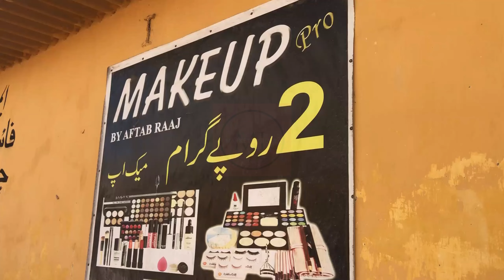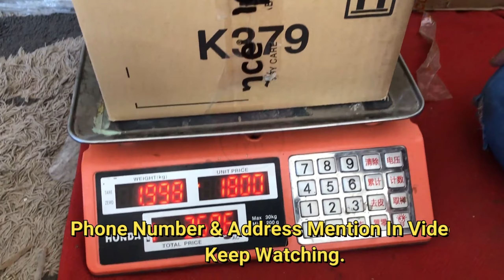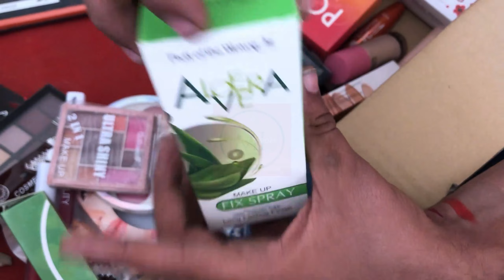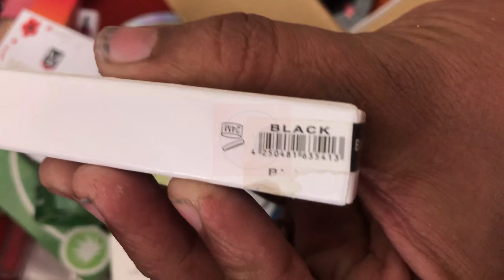Cosmetics Wholesale Market 2023 | Buy Imported Full Makeup Kits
Cosmetics Wholesale Market 2023 | Buy Imported Makeup Kits | Makeup Wholesale Market
buy cheap cosmetics product in reasonable price . full branded makeup kit in cheap price